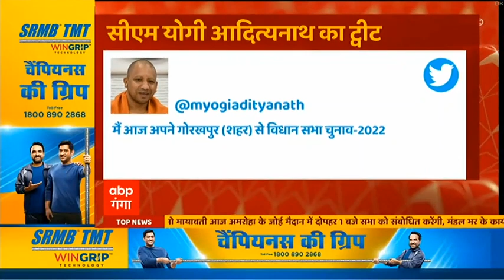UP Election 2022: सियासत का 'सुपर शुक्रवार', देखिए किस नेता की कहां होगी रैली?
अब बात करेंगे सियासत के सुपर शुक्रवार की, जहां नेताओं की रैली, जनसभा, जनसम्पर्क अभियान और नामांकन का आज दिन है। सभी पार्टियों के दिग्गज आज अपने प्रत्याशियों के लिए चुनावी मैदान में प्रचार करेंगे। जिसमें पीएम मोदी भी शामिल हैं। पीएम मोदी आज पश्चिमी यूपी में वर्चुअल जनसभा करेंगे।